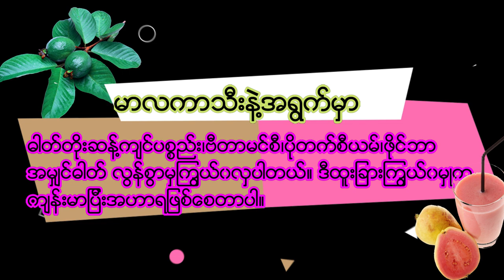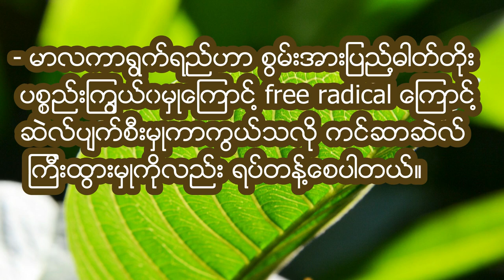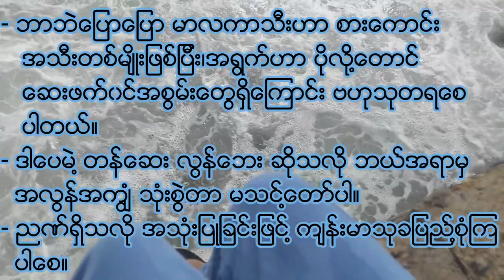မာလကာသီး အသီး၊အရွက်အစွမ်း| Guava & Leaves Extract benifits |Health Tips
Hi,
Minglarbar.
We don't know details about how Guava & Guava leaves is useful.
In this video we can learn about  Guava & Guava's Leaves Extract.
We can maintain our body with natural food share for health tips.
You can Learn following links also:-